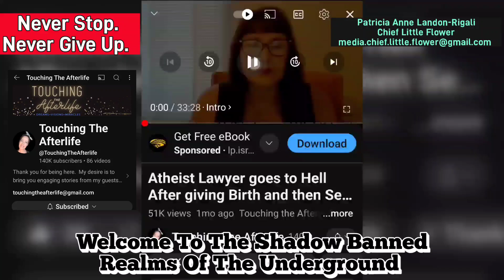Never Stop. Never Give Up.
To help ABOLISH Gang Stalking visit TARGETEDJUSTICE.COM with how to fight back! And, for objective data to equip yourself with facts!

YouTube shadow bans me, BIG TIME. If I omit this declaration, degraded resolution is horrible. And the shadow banning becomes beyond ridiculous, than the discrimination is already!

YouTube runs interference with downgrading the resolution of my videos. So, I have to document the original resolution of the specifications of the uploaded video file.

Here is a link to the screenshots of the file specification for EVIDENCE of RESOLUTION 1080p 30fps

I BLOCK ALL EVIL SENT MY WAY in every perspective AND RETURN BACK TO Sender. May The sender be BINDED by their OWN intentions 10k FOLD in full forgiveness and love with full endorsement of KARMA from above.

No Offense Is Intended Towards Any Individual.